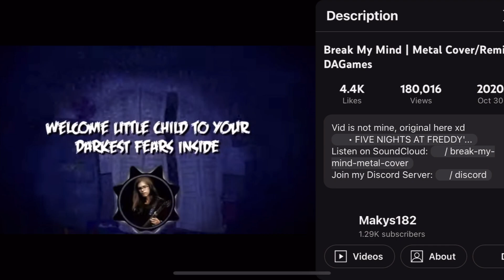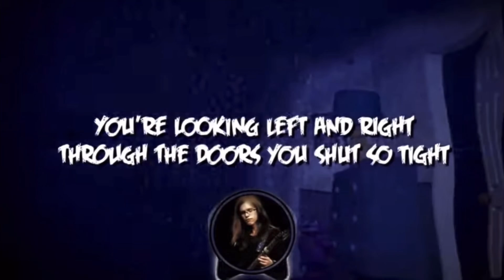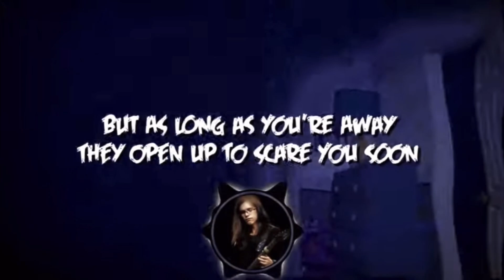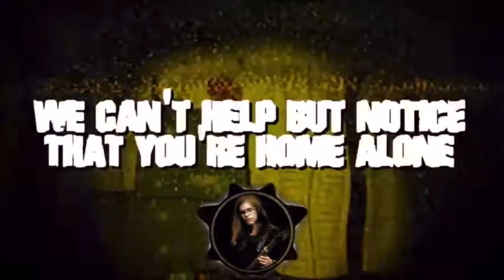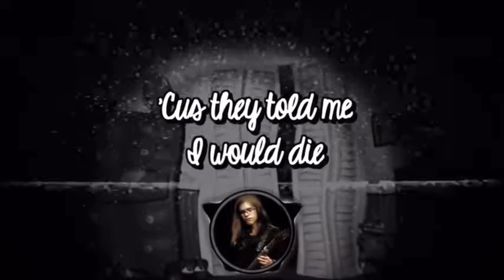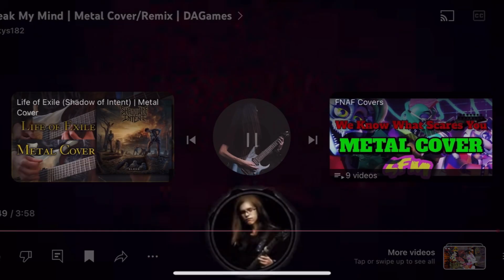Break my mind mashup remix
Break my mind